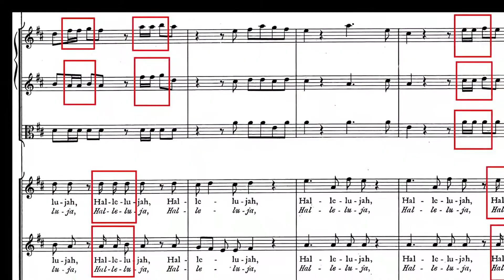Introducing Handel's Messiah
What makes Handel's Messiah so captivating? Why does the Hallelujah Chorus" stir the soul? Find out in this "Musical Notes with Maestro T. Herbert Dimmock." Then get tickets to Bach in Baltimore's performances of  Handel's Messiah on December 7 at 7 p.m. and December 8 at 3 p.m. Tickets available at bachinbaltimore.org